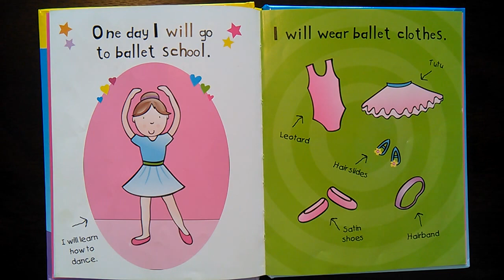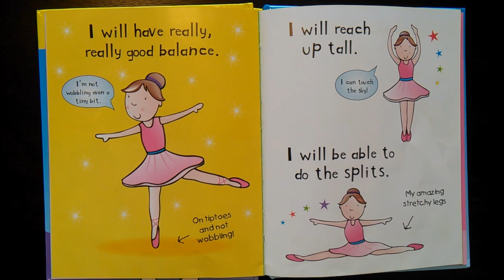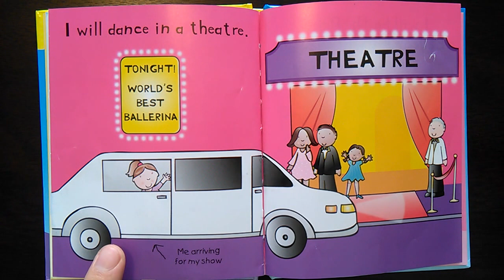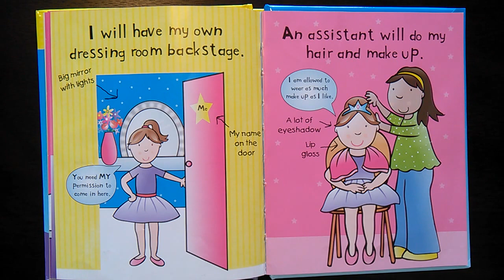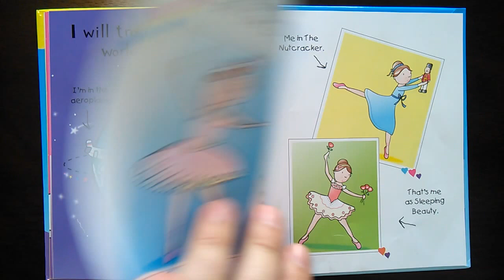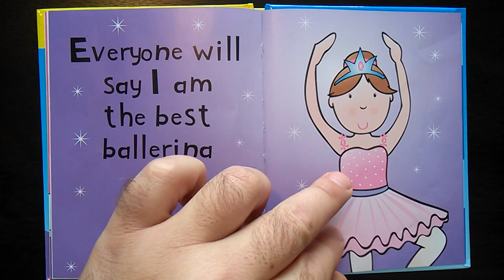Be the best ever EVER ballerina! (story time with Benji)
A delightful story showing just how your life can be if you become the best EVER ballerinna!

Benji